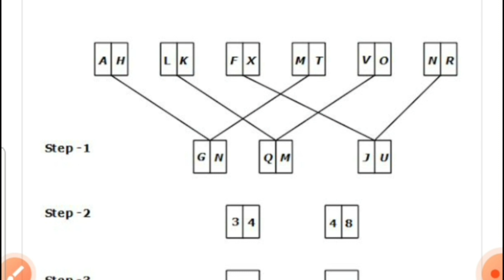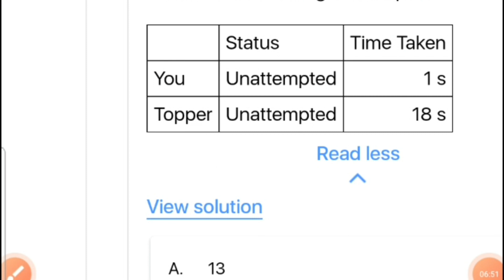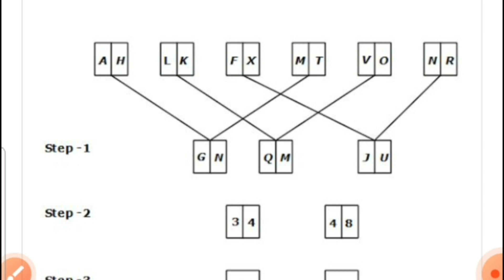# Machine Input Output Questions of Reasoning # OB# HP state Coop Bank Am # Bank po and clerk